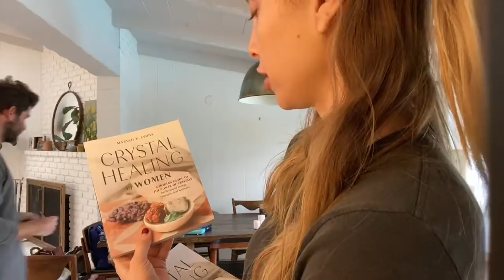W&T Live! Table Organization and DANCE PARTY!!!!